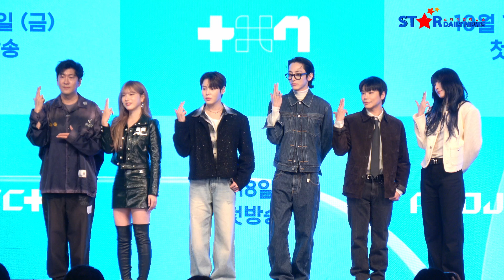[S영상]'프로젝트7' 이수혁, 첫 MC 도전 "K팝 너무 좋아해!”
[스타데일리뉴스=진이주 기자]JTBC 아이돌 조립강화 오디션 'PROJECT 7(프로젝트 7)' 제작발표회가 18일 오후 서울 영등포구 여의도 페어몬트 앰배서더 서울에서 열렸다.

이날 마건영PD, 채성욱PD, 이수혁, 라이언 전, 하성운, 이해인, 류디, 바다 등이 참석해 자리를 빛냈다.